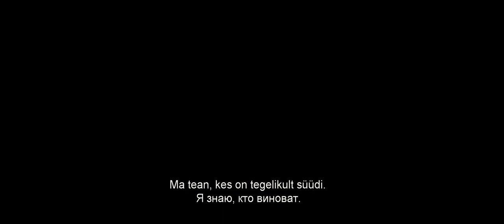PARIISI KEISER / L'Empereur de Paris - Trailer (Estonian subtitles)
REŽISSÖÖRID: Jean-François Richet
STSENARISTID: Éric Besnard, Jean-François Richet
OSADES: Olga Kurilenko ("Veidi lohutust", "Mara", "Veelausuja"), Vincent Cassel ("Must luik", "Kaunitar ja koletis"), Denis Lavant ("Mägi"), August Diehl ("Öörong Lissaboni")
RIIK: Prantsusmaa
ŽANR: ajalooline seiklusdraama